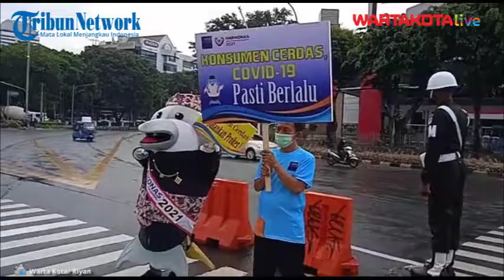Peringati Hari Konsumen Nasional, Maskot Kementerian Perdagangan Si Enda Bagikan Masker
dua orang yang mengenakan kostum maskot dalam bentuk ikan hiu. Satu maskot berada di lampu merah Pos Polisi Tugu Tani dan satunya berada di lampu merah Jalan M.I Ridwan Rais.

Maskot milik Kementerian Perdagangan tersebut sedang mensosialisasikan pentingnya mengikuti arahan pemerintah untuk tetap mematuhi dan menjalankan Protokol Kesehatan (Prokes) di masa pandemi Covid-19.

Kegiatan tersebut dilakukan melalui pembagian masker oleh Maskot Konsumen Berdaya “Si-Enda” kepada para pengendara motor